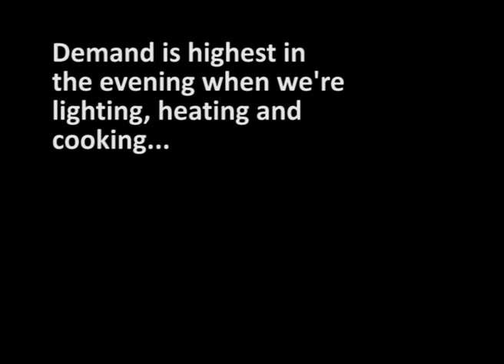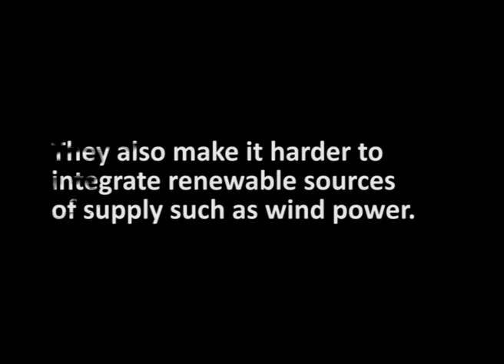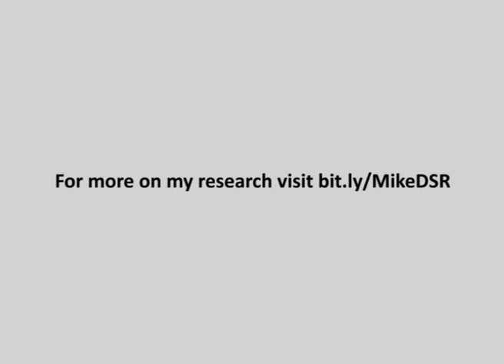Grid Music (sonification of UK electricity demand data)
This video presents UK national electricity use data in the form of sound. Using VBA I converted half-hourly data for January 2013 into beeps with frequency determined by the size of the demand. I used Audacity to record the output, then played around with pitch and speed and added some reverb.

Sonification is the representation of data through sound. It can be a useful addition to visual display. In this video, for example, I think the high demand on the grid during the cold patch in the middle of January is conveyed more strikingly than it would be by a graph. You also get a real sense of the rhythm of the nation's electricity demand. I'll try to make another video including wind power data to show the disjoint between that form of supply and demand -- and maybe another one using the same technique but but Arizona/solar (which should line up much better!)...

For more about my research (which looks at people's perceived control in residential demand side response programmes) please